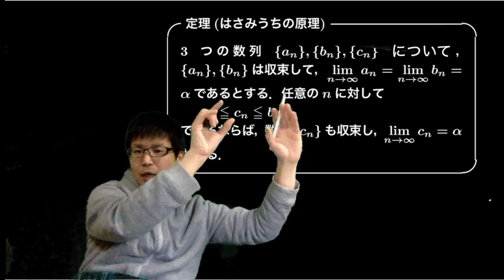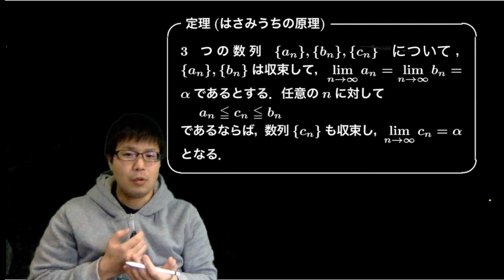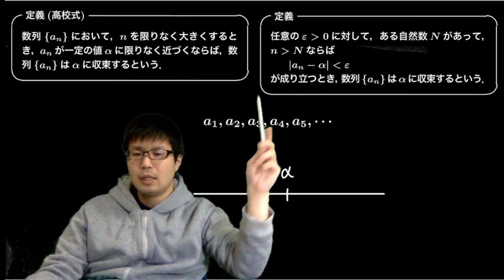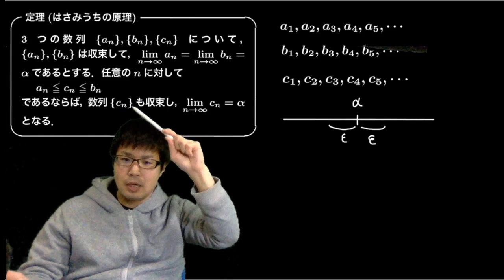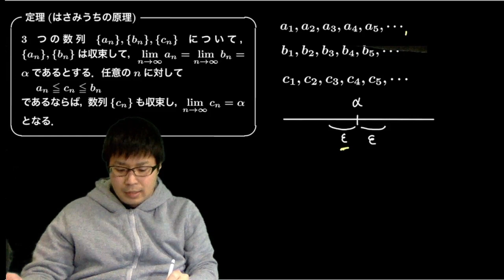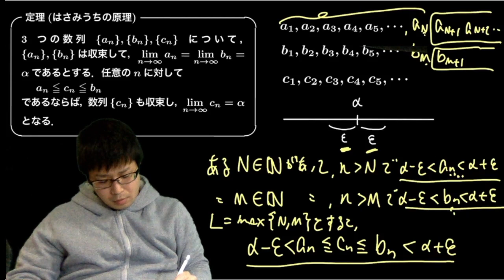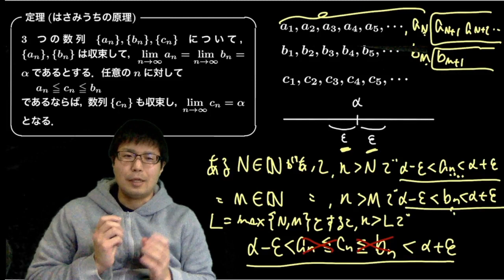「ハサミウチの原理」をイプシロン-N論法で証明する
式変形チャンネルでは、勉強目的で数学の動画をアップしています。

【サブch】
Goya Hideki

【ブログ】
すうがくブログ